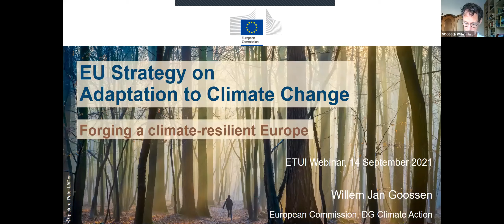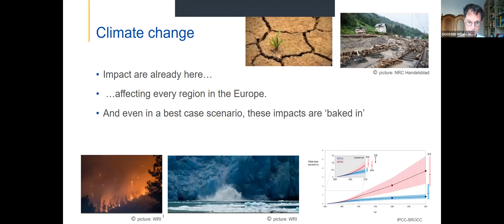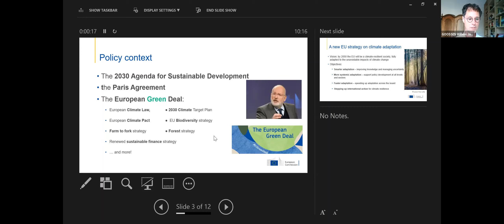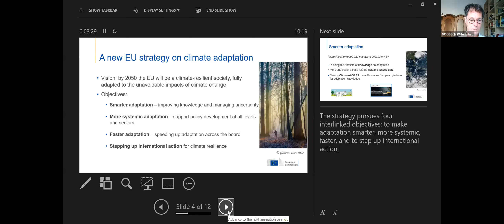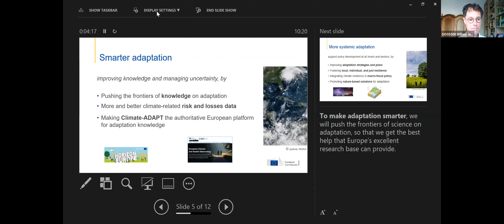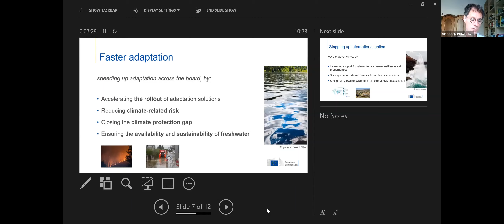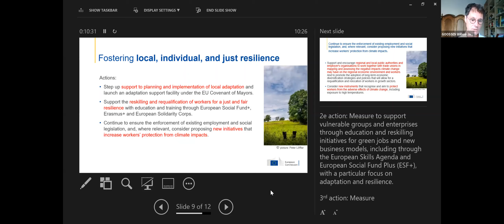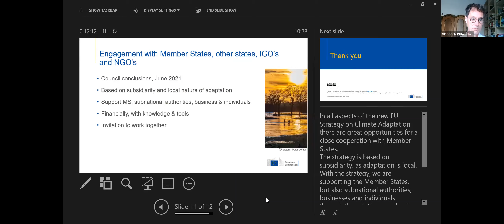Climate Change Mitigation & Adaptation: challenges and opportunities 4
Willem Jan Goossen, European Commission, DG Climate Action: EU Strategy on Adaptation to Climate Change - Forging a climate-resilient Europe, 14 September 2021